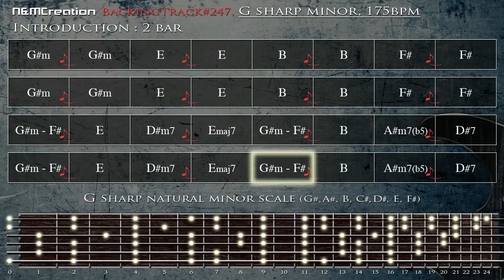80s Melodic Rock Metal Backing Track music in G#m Guitar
To discover more about 80s Melodic Rock Metal Backing Track music in G#m Guitar check out: 🏽👉🏾 😎 The best Resources For Musicians

This video is all about 80s Melodic Rock Metal Backing Track music in G#m Guitar but may fall into the following genres too:
-electronic guitar backing track G sharp minor 🎸
-electric guitar 🎸
-jam track 🎶
-pop rock

😆 If you want to learn more regarding 80s Melodic Rock Metal Backing Track music in G#m Guitar and other amazing musical videos, I suggest you have a look at our other video clips